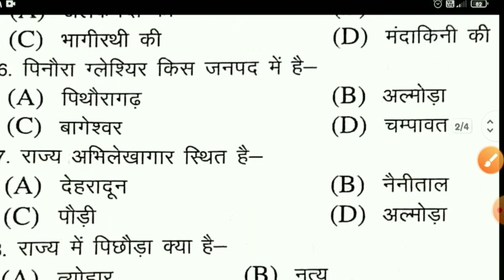उत्तराखंड VDO / VPDO परीक्षा 2023 || Uk top most imp MCQ || Uksssc Exam